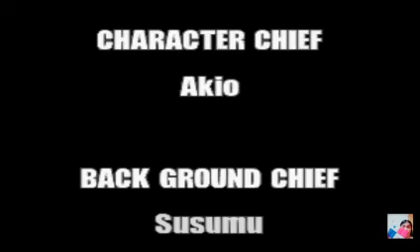Metal Slug X mission 6 pt 2 Tarma without die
This is mission 6 pt 2 the dock ,there soldiers ,army and aliens mars people .with various arms and vehicle Metal Slug at boss final .
metalslug#mission6pt2#tarma
Greettings and enjoy